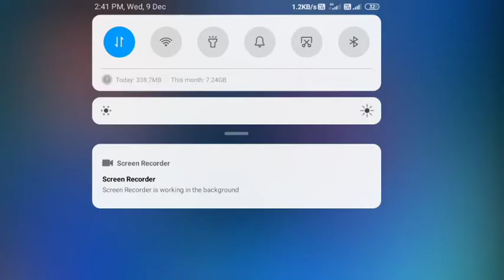Catching Registeel On Trainer Canyon In Hindi | Without Scanner | pokefan2565